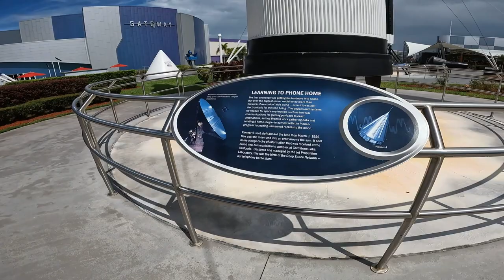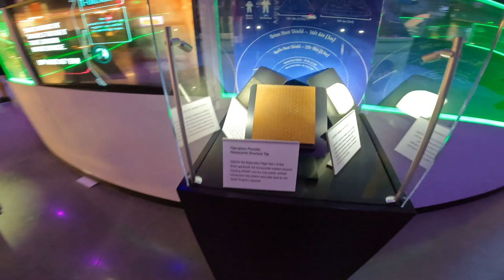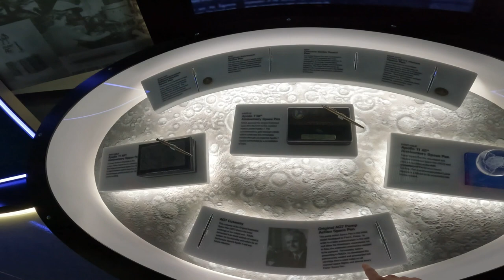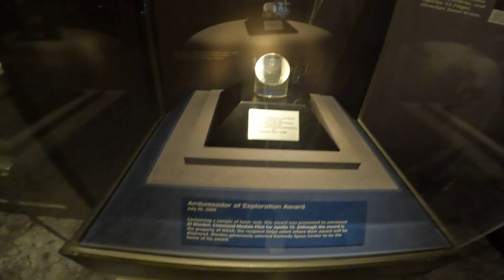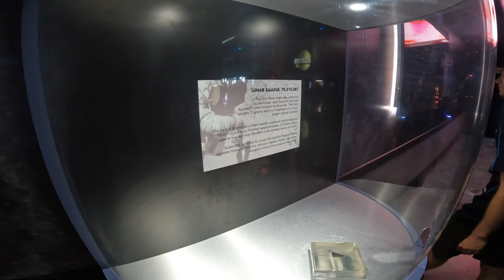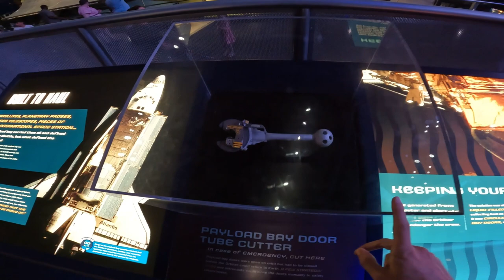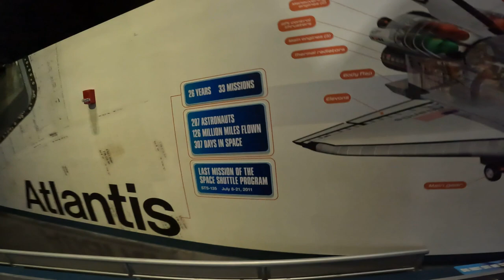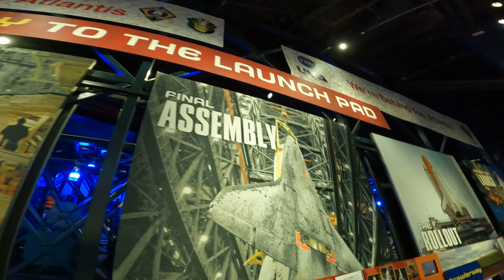Inside NASA Kennedy Space Center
Join us as we take you on an extraordinary adventure at Kennedy Space Center, the heart of space exploration. Delve into the rich history of human spaceflight, from the Apollo moon landings to the Space Shuttle era. Experience the cutting-edge technology and innovations propelling us into the future of space travel. Get ready for an unforgettable tour of this iconic institution where dreams reach for the stars.

Chapters:
00:00 - 00:16 Intro
00:17 - 3:00 Rocket Garden
3:01 - 6:56 Gateway
6:57 - 8:09 Worlds Largest Nasa Store
8:10 - 8:43 Rover
8:44 - 8:59 Apollo
9:00 - 18:10 Launch Control
18:11 - 30:55 Saturn V Rocket
30:56 - 31:39 Vehicle Assembly Building
31:40 - 44:00 Atlantis Shuttle